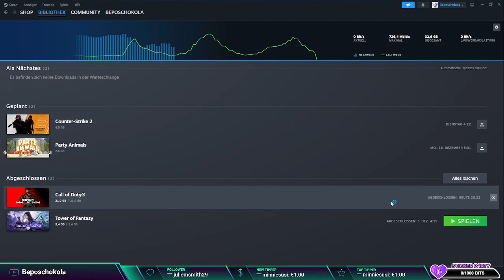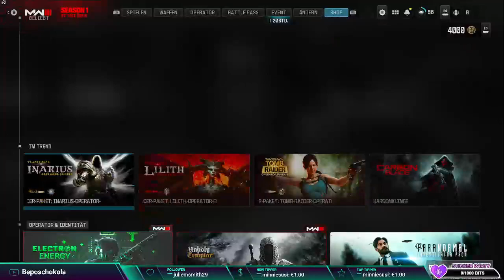Let's play Call of Duty Modern Warfare lll Part #22